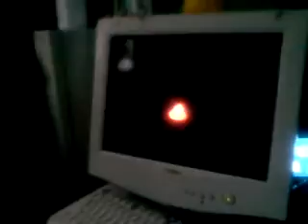Rubber Duck Land Screensaver For Windows 10 Preview - (Official Video)